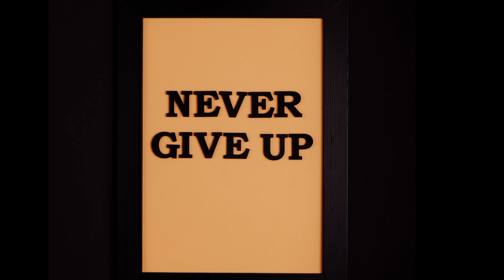ye story se apki life badal jayegi how to success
ye video dekh kar apki life badal jayegi !!
 how to success !!
apni life maj success kese ho !!
motivation #facts success # factwithsingh ye video dekh kar apki life badal jayegi !!
motivation #facts success # factwithsingh successful successmotivation successquotes !!
WELCOME to the channel called : "FACT WITH SINGH" 📲
Apko yahana dekhe or sikhne ko milenge amezing facts health,animals, people's,places, aducation,wierd short videos and many many more.

🚫NO COPIED CONTENT

🎬 : Host writer and editor :- Surinder Singh

🙏Pls keep spot🙏❤️❤️